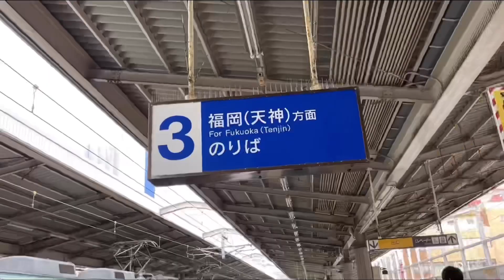セリフ合わせ合作単品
えふさんっぽい作風に仕上げました！！